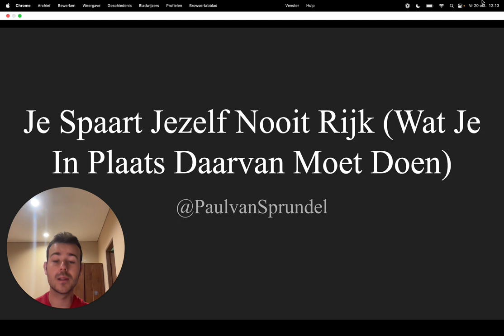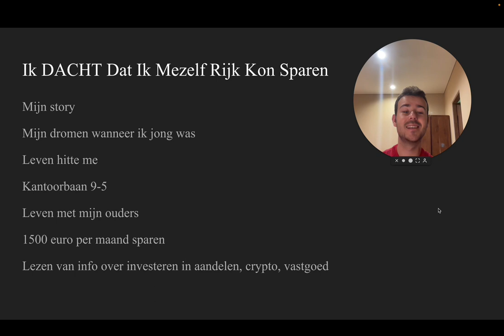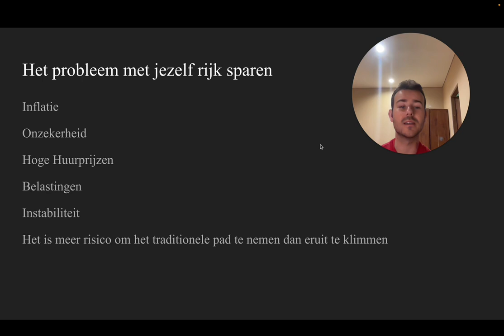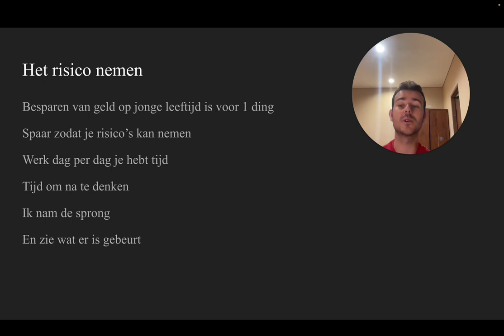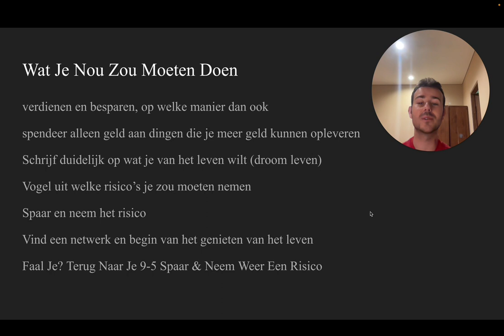Je Spaart JEZELF Nooit Rijk